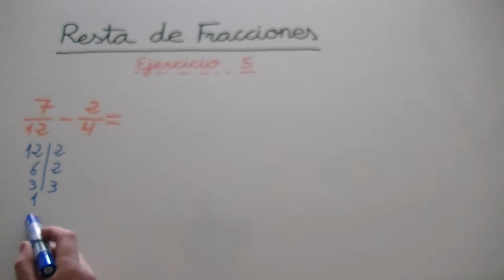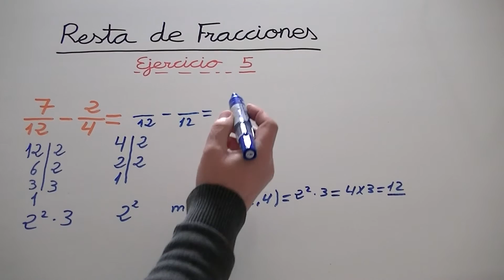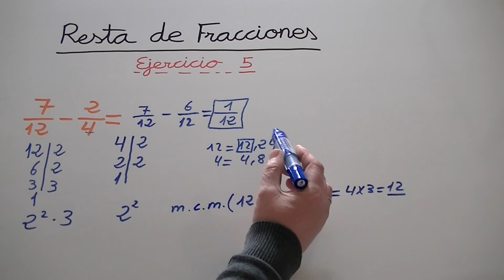Enseñar a un niño a restar fracciones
Ejercicio 5. Aprender a restar fracciones.